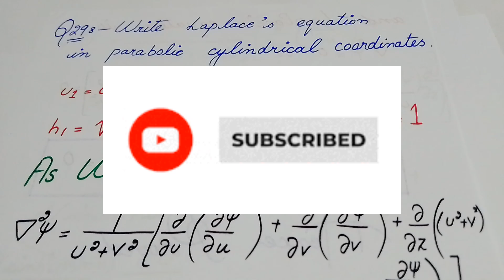MSc/BS maths book of Vector Analysis Ch 7 schaum's outline (Murray R Spiegel) solved prob Q # 29,30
Schaum's outline Murray R Spiegel
Chapter 7
Curvilinear Coordinates
Solved problem
Q# 29 ,30